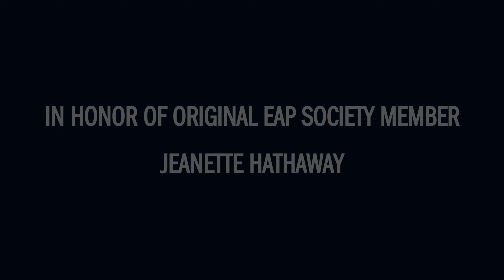Unboxing Elvis: Aloha From Hawaii JAT/Boxcar Book Comparison (EAPS S01E30)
Note: we had some technical difficulties we weren't aware of until editing, so apologies on the sound with this one.

With this year (2023) being the 50th anniversary of the Aloha From Hawaii TV special, Jamie and John compare two of the MANY books done on the special: the 25th anniversary book from JAT productions and the huge 40th anniversaries book by both Boxcar and JAT to show how far Elvis books have come over the years!

Become a Member of the EAP Society - it helps grow the channel and ensure that Elvis history isn't lost to history, and SO much more: